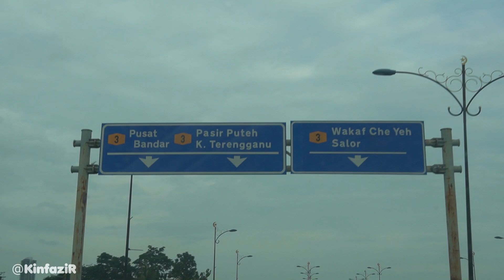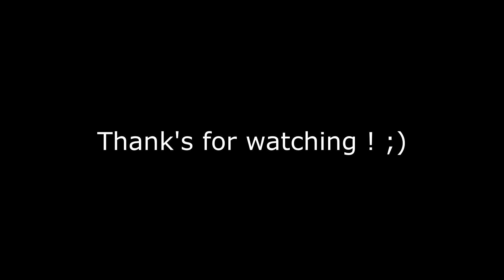Rutin kerja Bundle Online [VLOG #02]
Bismillah...
Video kali ni lebih kepada teaser untuk video seterusnya.. kami akan kongsikan pengalaman kami dalam kerja2 sebagai peniaga online . apa yang akan kami kongsikan iaitu reality kehidupan sebagai peniaga online bundle... yang mungkin dapat memberikan sedikit sebanyak gambaran jelas tentang bagaimana kami berniaga.. Stay tune gaiisss untuk video2 menarik seterusnya.. and thanks pada yang support video kami...

XOXO =)